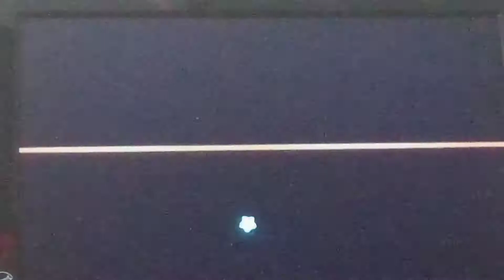Super Mario Galaxy soaring On The Desert Winds